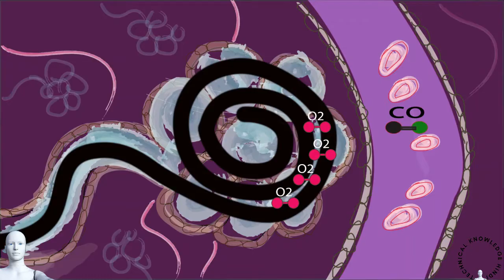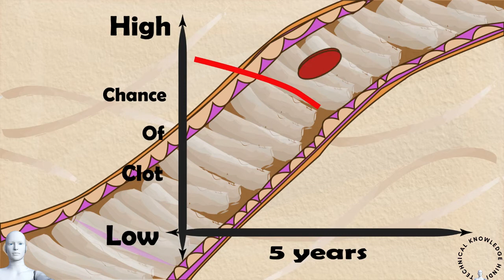Science Of What Happens When You Quit Smoking | The benefits of Quitting Smoking in Hindi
Science Of What Happens When You Quit Smoking | smoking chorne se ye hota hai | The benefits of Quitting Smoking | सिगरेट छोड़ने के तुरंत बाद से लेकर 15 साल तक बॉडी पर ये होता है असर ! धूम्रपान छोड़ने के बाद ये होता है | तंबाखू और सिगरेट छोड़ने के बाद ठीक होने में कितना समय लगता है|
इस वीडियो में स्मोकिंग छोड़ने के तुरंत बाद से लेकर 15 साल तक शरीर में क्या क्या बदलाव होते है वो एनीमेशन कर के दिखाया गया है। और इस बात का खास ध्यान रखा गया है के बात सरलता से आपकी समझ में आ जाए।

00:00:24 when does the benefits of smoking starts?
00:00:31 what happens 20 minutes after quitting smoking
00:00:42 what happens 12 hours after quitting smoking
00:00:49 what happens 1 day after quitting smoking
00:00:56 what happens 2 days after quitting smoking
00:01:05 what happens 1 month after quitting smoking
00:01:13 what happens 9 month after quitting smoking
00:01:31 what happens 5 years after quitting smoking
00:01:41 what happens 10 years after quitting smoking
00:01:50 what happens 15 years after quitting smoking